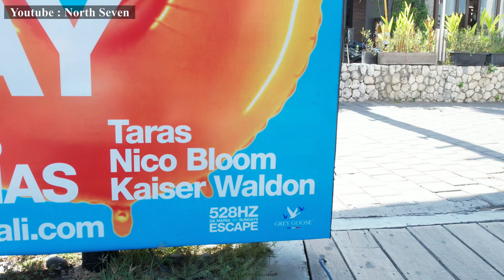Petitenget, Bali, Drone view